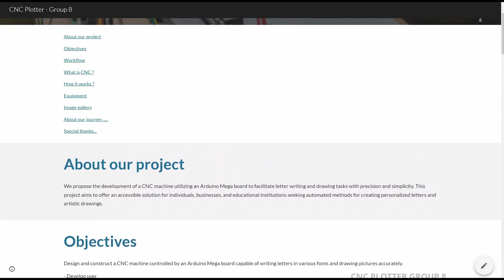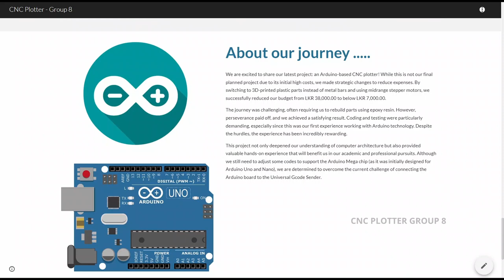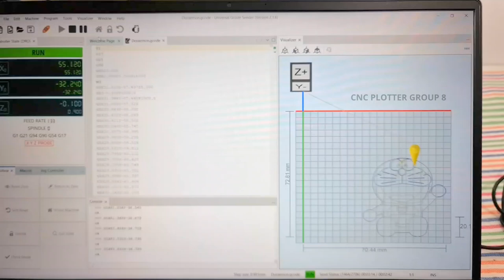CNC Plotter Machine (CSC2052 - Computer Architecture) - Group 8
This video provides a step-by-step overview of how a CNC plotter machine works in your computer architecture project, specifically powered by an Arduino and GRBL firmware.

Select Image: The process begins with choosing an image for plotting. In the example shown, the image of Doraemon is selected.

Trace Image: Once the image is chosen, it is converted into a traced or vector format, simplifying the drawing into lines that the CNC plotter can follow.

Convert to G-code: The traced image is then converted into G-code, a numerical control programming language. This file, named "Doraemo.gcode" in the example, contains the instructions for the plotter on how to move the drawing tool to recreate the image.

Connect PC to Arduino: The next step involves connecting the computer to an Arduino board (in this case, an Arduino Uno is shown), which will act as the controller for the CNC plotter.

Upload GRBL Firmware: GRBL firmware is uploaded to the Arduino board. This firmware interprets the G-code commands and translates them into movements for the plotter’s motors.

Upload G-code File: Once the firmware is uploaded, the G-code file is transferred to the Arduino, and the CNC plotter begins plotting the image according to the instructions.

Finally, the CNC machine accurately reproduces the traced image (Doraemon in this case) on the drawing surface.

This diagram effectively shows the workflow, from image selection to final plotting, demonstrating how the system integrates software and hardware components.

Audio credits: The Science Day